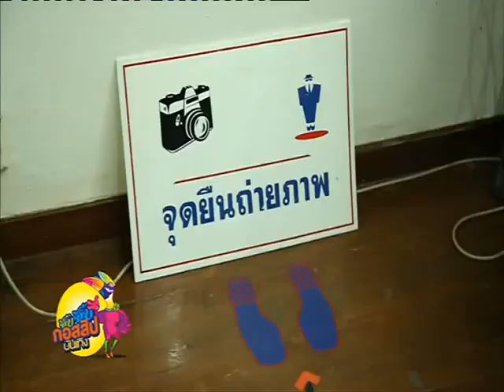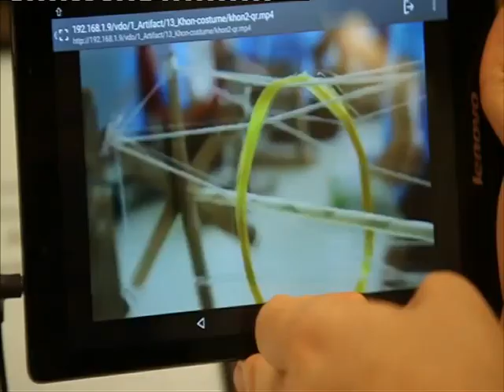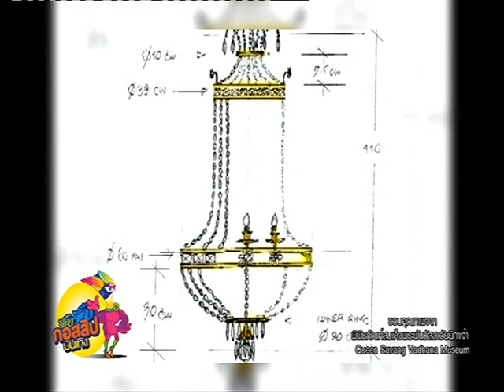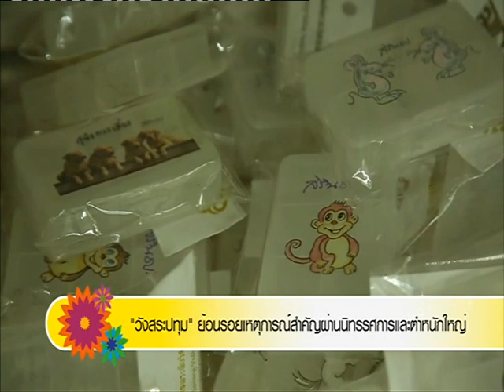ย้อนรอยเหตุการณ์ "วังสระปทุม" (18-3-59)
จิ๊บ จิ๊บ กอสสิปบันเทิง : เที่ยวและชมวังสระปทุม พิพิธภัณฑ์ที่เปิดให้เข้าชมปีละครั้งเท่านั้นกับพระตำหนักที่มีอายุร้อยกว่าปี พร้อมสัมผัสเรื่องราวเหตุการณ์ที่สำคัญ "NOW26" 18-3-59ติดตามชม จิ๊บ จิ๊บ กอสสิปบันเทิง ทุกวันจันทร์ - ศุกร์ เวลา 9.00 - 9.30 น. ทางช่อง NOW26 หรือชมออนไลน์ได้ทาง